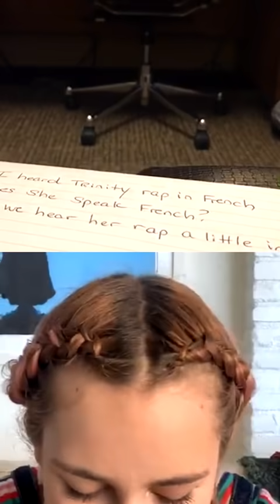TRINITY is interviewed by Montana Jacobowitz - March 24, 2020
From Instagram Live! I do end it with a live song.